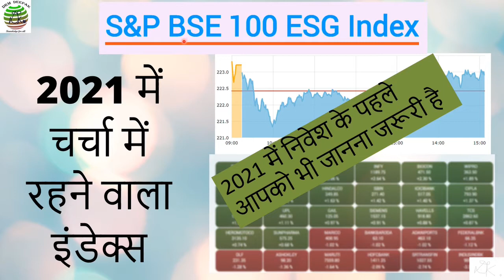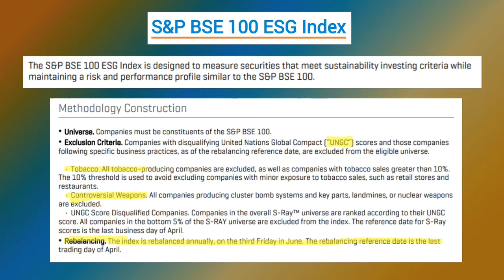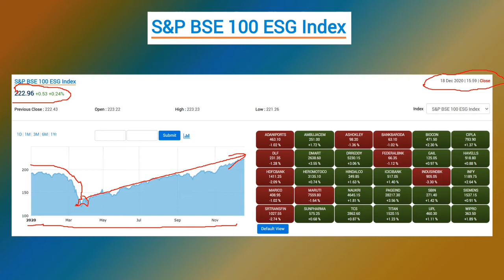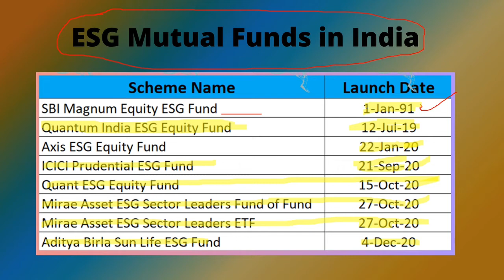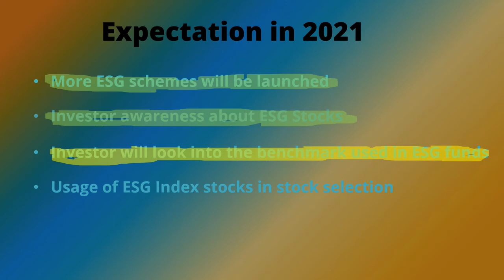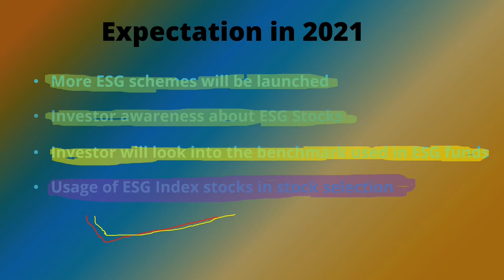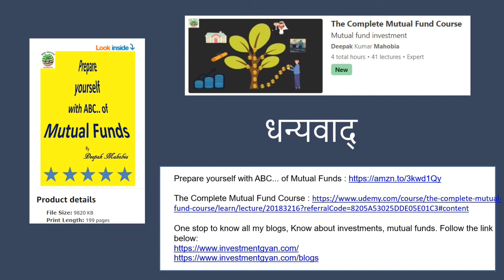S&P BSE 100 ESG Index India - 2021 में चर्चा में रहने वाला इंडेक्स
List of Companies in S&P BSE 100 ESG Index India:
INDUSINDBK
INFY
RELIANCE
DRREDDY
AXISBANK
TATASTEEL
TCS
HINDALCO
ICICIBANK
SBIN
HDFCBANK
TATAMOTORS
CIPLA
KOTAKBANK
AMBUJACEM
WIPRO
VEDL
MOTHERSUMI
FEDERALBNK
MARUTI
HINDPETRO*
DLF
SUNPHARMA
BIOCON
BANKBARODA
ADANIPORTS
TITAN
PEL
M&MFIN
BHARTIARTL
SRTRANSFIN
BHARATFORG
EXIDEIND
TECHM
GAIL
UPL
DIVISLAB
PFC
RECLTD
ACC
NMDC
CONCOR
NESTLEIND
BRITANNIA
MARICO
COLPAL
POWERGRID
GRASIM
TATAMTRDVR
SIEMENS
GODREJCP
SHREECEM
ASHOKLEY
TATACONSUM
PAGEIND
DMART
JSWSTEEL
DABUR
M&M
HAVELLS
NAUKRI
HEROMOTOCO
CROMPTON
ULTRACEMCO
NTPC
PFC
RECLTD
ACC
NMDC
CONCOR
NESTLEIND
BRITANNIA
MARICO
COLPAL
POWERGRID
GRASIM
TATAMTRDVR
SIEMENS
GODREJCP
SHREECEM
ASHOKLEY
TATACONSUM